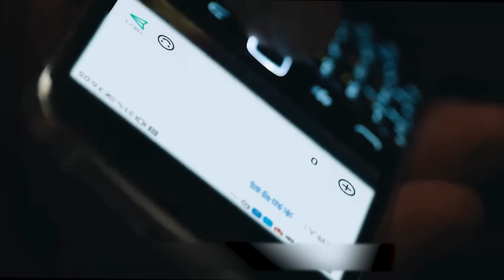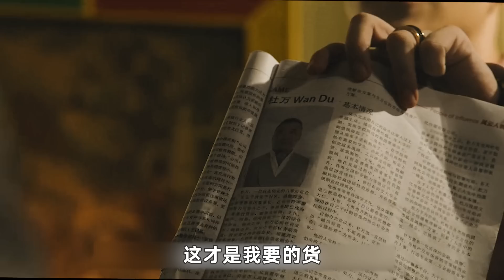大嫂也是你想动就能动的?“地痞”竟绑架黑老大的女人，看来这下惨了!